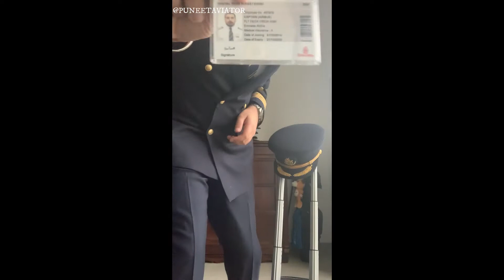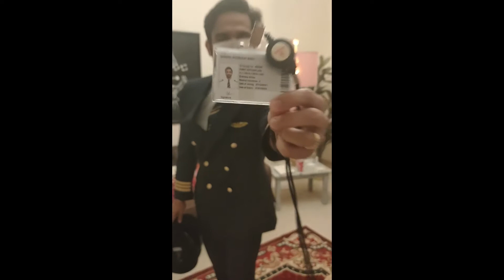EK Cabin Crew and Pilots Don't Rush Challenge (with bloopers)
Emirates Airlines Don't Rush Challenge (with bloopers)

Song: "Dont Rush" by @youngtandbugsey ft. @headieone